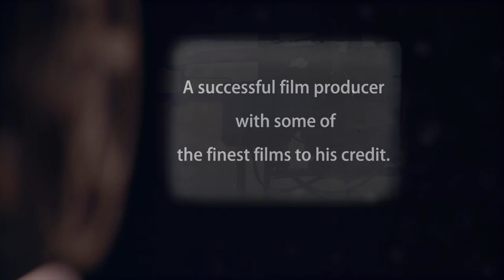Ronnie Screwvala at JGU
Where do we start? Ronnie Screwvala is a man of many talents - one of India's most successful film producers, a successful entrepreneur, and a prominent philanthropist.

His production repertoire includes acclaimed Bollywood classics like Swades, Rang De Basanti, Uri: The Surgical Strike, Haider, and Dangal, among many others. But there is so much more to the man dubbed as 'Jack Warner of India'. So, catch him live at JGU on February 8, as he reflects on the future of Indiancinema, education, technology, and entrepreneurship.